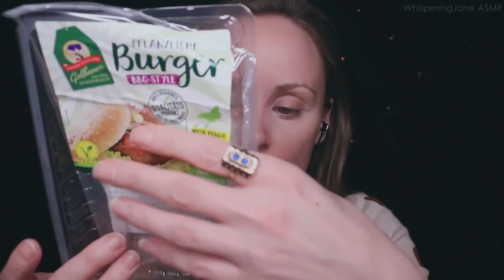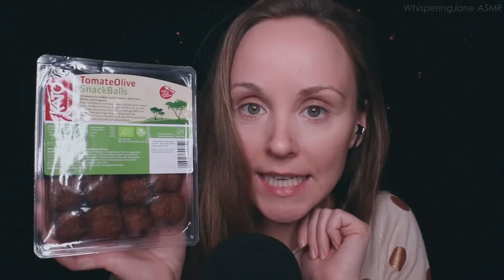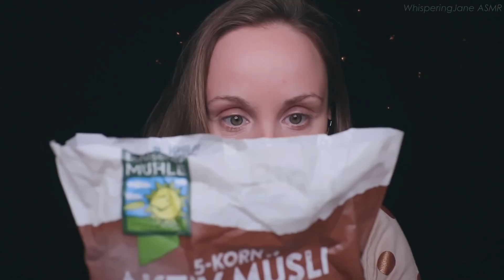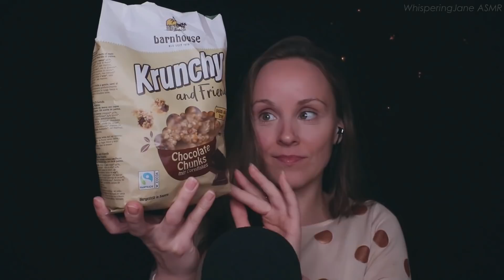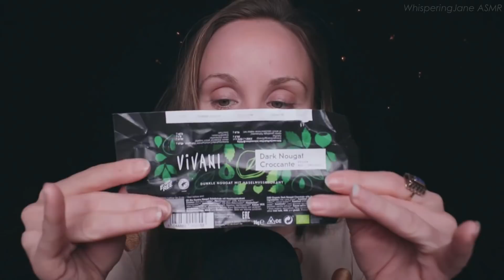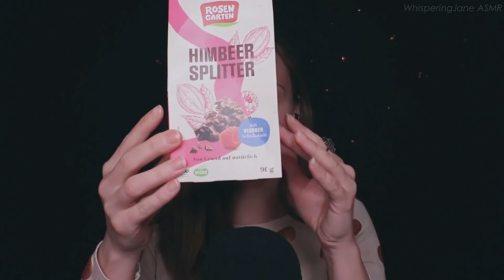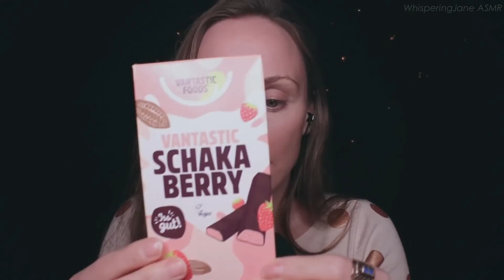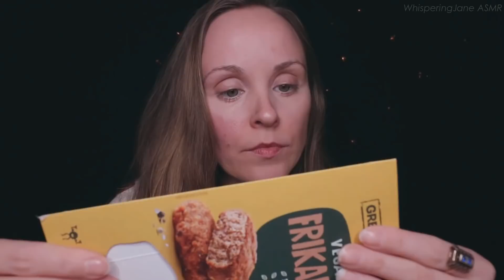GROSSER VEGANER 🍀 ASMR FOOD HAUL 🍀 SÜSSE & HERZHAFTE FERTIGPRODUKTE ❤️ GEFLÜSTERT/ WHISPERED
Herzlich Willkommen zu diesem ASMR Entspannungsvideo - heute mit leckeren veganen Produkten, die ich kürzlich entdeckt habe sowohl bei Edeka als auch bei REWE (mittlerweile gleicht sich das Sortiment ja sehr stark an und es gibt einige führende vegane Lebensmittelmarken).

Wir haben in diesem geflüsterten Video sowohl etwas für den herzhaften (Fleischersatz) Gaumen, als auch SEHR VIEL für die Süßmäuler unter euch!

Im Video zeige ich die Produkte, lese teilweise auch die Inhaltsstoffe vor und nenne den Preis, so gut ich mich daran erinnere (dies war kein geplanter "Haul", daher habe ich keinen Kassenzettel, zumal die Produkte auch in unterschiedlichen Läden gekauft wurden).

Ich wünsche dir ganz viel Freude beim Entdecken der Produkte! Vielleicht kennst du auch viele/ alle schon und genießt einfach nur das Show & Tell und die Sounds, die ich auf und mit den Produkten mache (kein Let's Eat/ Taste Test!).

Alles Liebe,
Christiane

Zeitstempel/ Timestamps:

00:00    Intro "Des isch a veganer Haul" 😂

Herzhaftes 💪🏼
01:17    Bio Ingwersaft
04:44    Pflanzlicher Burger "BBQ-Style"
08:15    Pflanzliche Bulette "Klassisch"
10:57    SnackBalls "Tomate/ Olive"

(am Ende der Süßigkeiten gibt es noch ein vergessenes herzhaftes Produkt)

Süßes 🍫
14:49    Intro
15:08    Haferdrink (Wow, ich habe 4 Min. über Haferdrink geredet 😅)
19:24    5-Korn Aktiv Müsli "Schoko und Kakaonibs"
24:06    Krunchy and Friends "Chocolate Chunks mit Cornflakes"
27:46    Bio Hafer-Schoko Riegel, 3er Pack
31:55    Dark Nougat Croccante Riegel
36:36    Himbeer Schokosplitter
41:25    Mango Maracuja Bio Eispralinen mit dunkler Schokolade
46:04    Yogurette "Imitation": Vantastic Schaka Berry

51:02    Vegane Frikadelle

54:21    Outro

Möchtest du eine ASMR-Live-Wohlfühlbehandlung bei mir in Berlin buchen (auch für Kinder) oder ein personalisiertes Video erstellt bekommen, melde dich gerne per E-mail bei mir unter .

Alternativ kannst du mir natürlich auch gerne einen von dir gewählten Geldbetrag unkompliziert über Tipeeestream überweisen, worüber ich mich sehr freue (du hast verschiedene Zahlungsoptionen zur Auswahl)